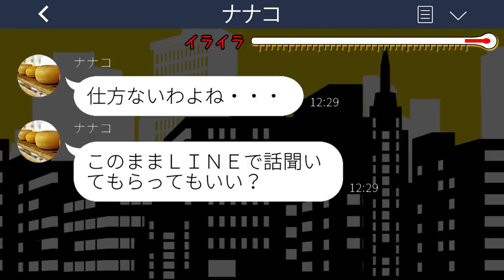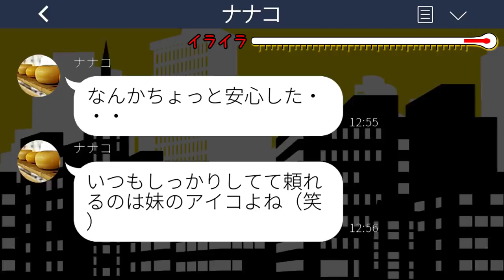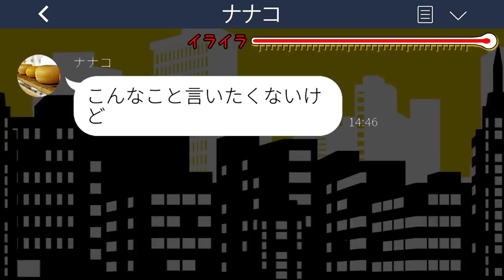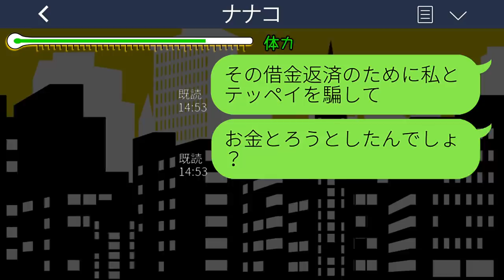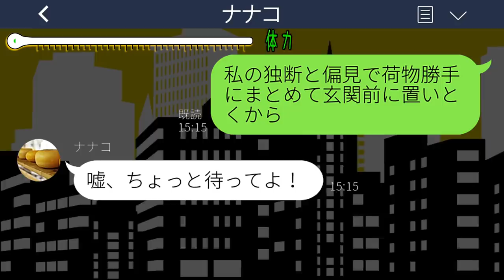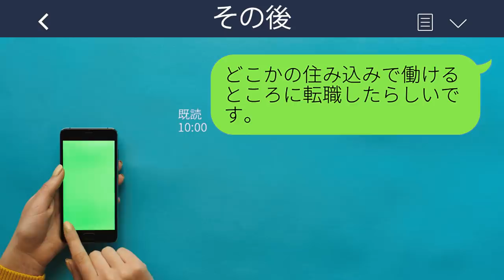【LINE】私の夫に襲われ妊娠したので「慰謝料払え！」と暴露して来た姉→金目当ての虚言女が調子に乗った末路が...w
mizutiroさん